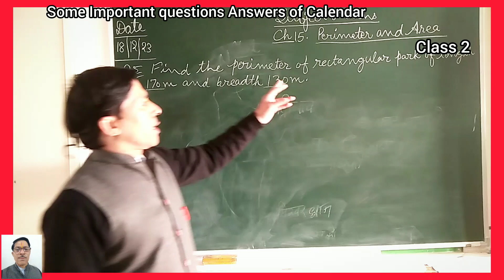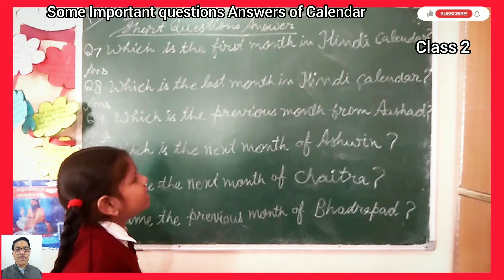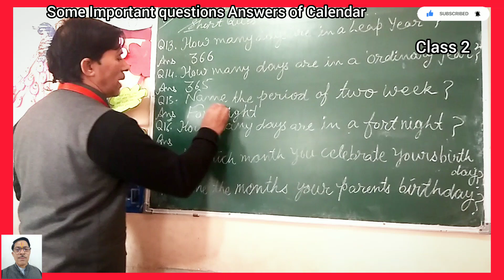Maths Class 2 chapter Calendar